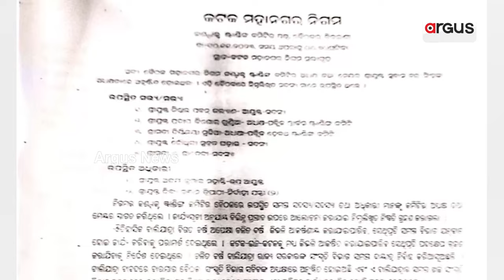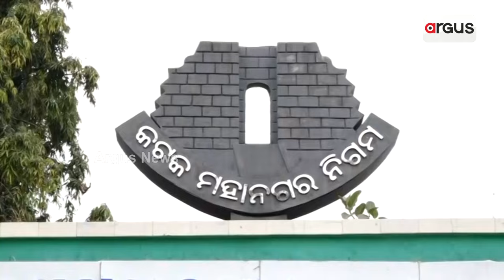ଦୁର୍ନୀତି ବିରୋଧରେ ସ୍ବର ଉଠାଇଲେ ମେୟରଙ୍କୁ ବାଧୁଛି କାହିଁକି ? || Cuttack Baliyatra 2023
ଦୁର୍ନୀତି ବିରୋଧରେ ସ୍ବର ଉଠାଇଲେ ମେୟରଙ୍କୁ ବାଧୁଛି କାହିଁକି ? କଟକକୁ କିଏ କରୁଛି ବଦନାମ, ଯାହା ବିରୋଧରେ ଦୁର୍ନୀତିର ଅଭିଯୋଗ । ନା ଯିଏ ଦୁର୍ନୀତି ବିରୋଧରେ କରୁଛି ପ୍ରଶ୍ନ । ସିଏମସି ନାଁରେ ମାଳମାଳ ଦୁର୍ନୀତି ଅଭିଯୋଗ ପରେ ମେୟରଙ୍କ କଳାପାହାଡ ରାଗ ।